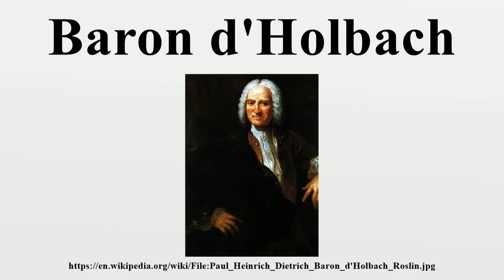Baron d'Holbach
Paul-Henri Thiry, Baron d'Holbach (French: [dɔlbak]), was a French-German author, philosopher, encyclopedist and a prominent figure in the French Enlightenment.He was born Paul Heinrich Dietrich in Edesheim, near Landau in the Rhenish Palatinate, but lived and worked mainly in Paris, where he kept a salon.

Image-Copyright-Info
Artist-Info:  Author Alexander Roslin (1718–1793)   Description Swedish painter Date of birth/death 15 July 1718 5 July 1793 Location of birth/death Malmö Paris Work period from 1740s until 1791 Work location Bayreuth, Paris, Saint Petersburg Authority control VIAF: 76584639 LCCN: n96123864 GND: 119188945 BnF: cb14954259g ULAN: 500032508 ISNI: 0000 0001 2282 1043 WorldCat WP-Person
Image-Copyright-Info